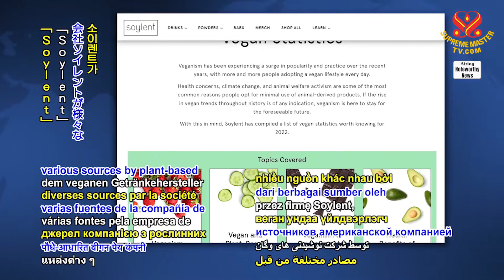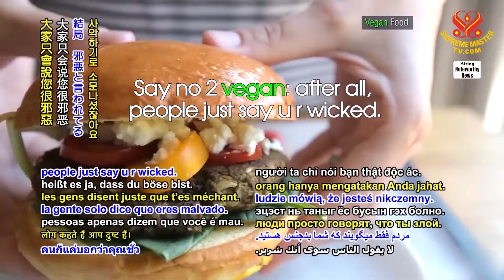Report from United States says 10% of adults in nation are vegan.｜來自美國的報告稱全國十％成年人是純素者